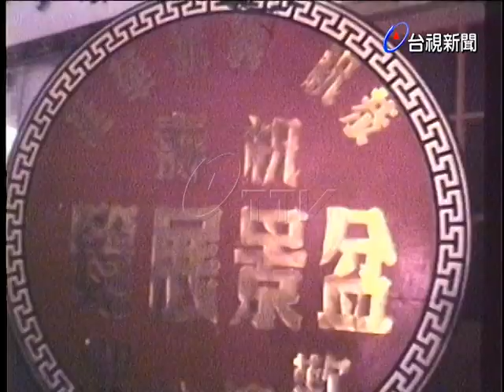金馬祝壽牌樓.盆景.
(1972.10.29)金馬祝壽牌樓搭建完成恭祝總統華誕.祝壽盆景展覽.